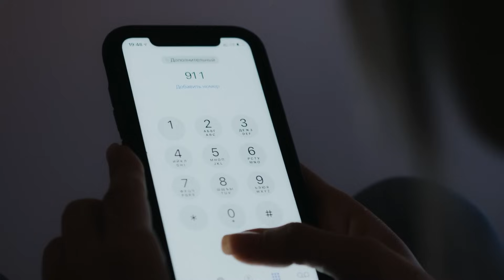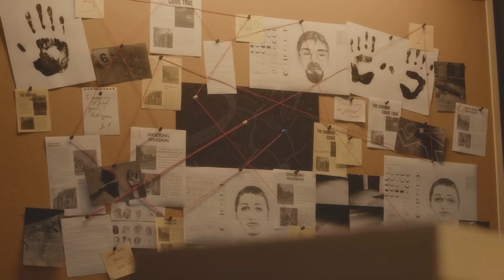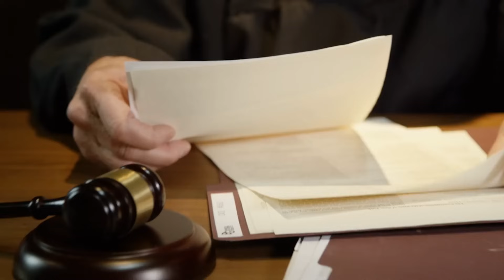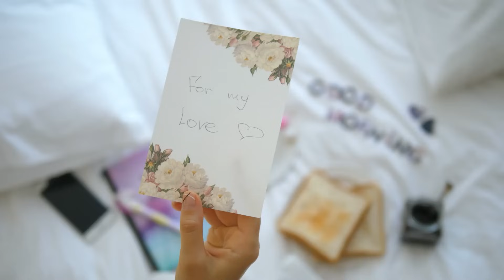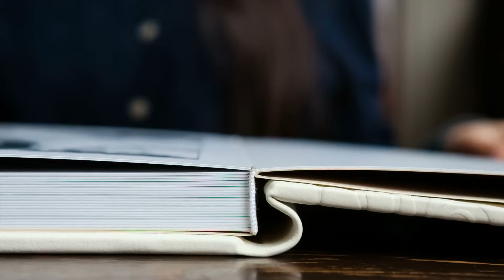TAHMİN EDİLEMEZ İHANET: DANA LASKOWSKİ VAKASI (DEDEKTİF VAKALARI)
2001 yılında her şey normal şekilde ilerlerken, şüphelenen patronlarının polisi araması üzerine Dana Laskowski'nin evine giden görevliler beklemedikleri bir manzarayla karşılaştı. Dana'nın cansız bedeni kanepenin üstünde duruyordu. Tüm hayatını iyiliğe ve yardımseverliğe adamış olan bu kadına kim neden böyle bir şey yapmıştı? Bunun sorumlusu kimdi? Tüm detaylar ve çarpıcı gerçekler bu videoda!

İyi Seyirler!